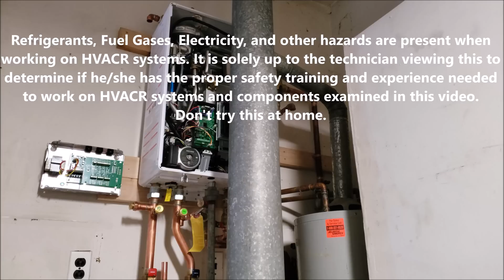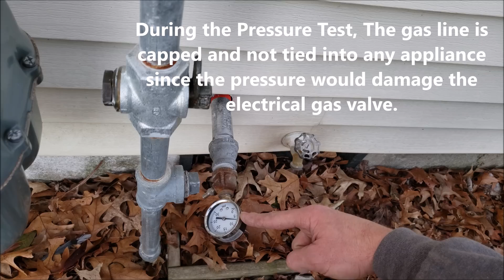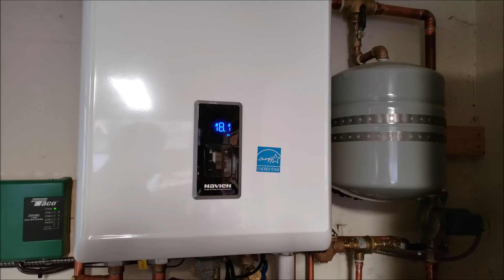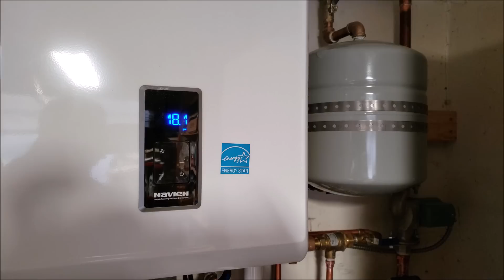Installation of a Tankless Boiler, Water Heater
The Setup and Piping Needed for Replacing an Existing Water Heater and Boiler with a Tankless Combination Boiler for Domestic Hot Water and Hydronic Baseboard Heating- This was Installed during the Middle of Winter so the Gas Line, Baseboard Zone, and other Piping Needed to be done prior Replacement.